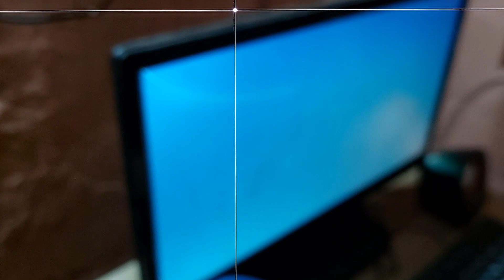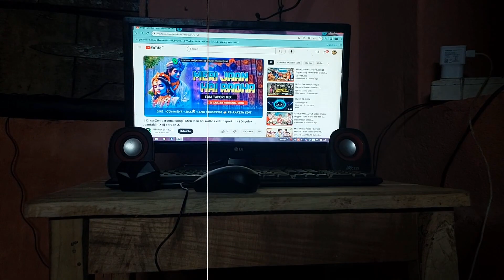Motorola AmphisoundX 120w SOUNDBAR UNBOXINGREVIEW 4 ONLY ₹5,999 BEST SOUNDBAR | Full HD Vlog 🎥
home theatre speaker 120w
motorola AmphisoundX 120w SOUNDBAR
Ghar ka liye DJ kaise la
Ghar wala DJ